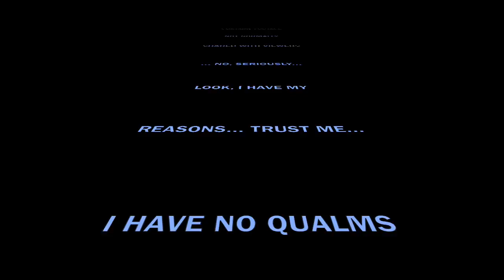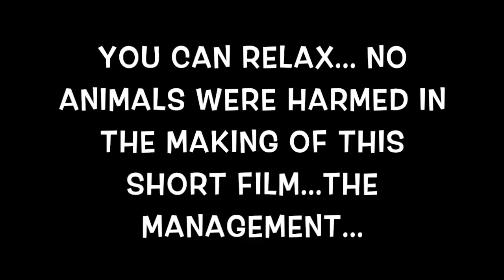DREAM... COVER BY DON OVERBY